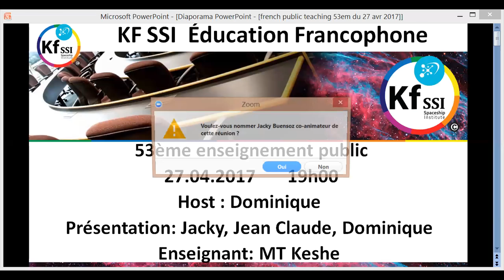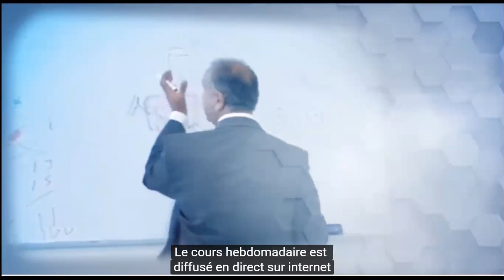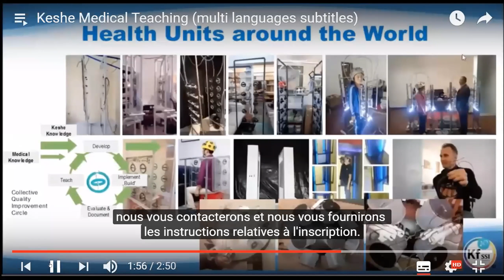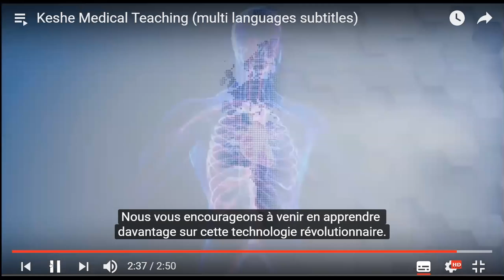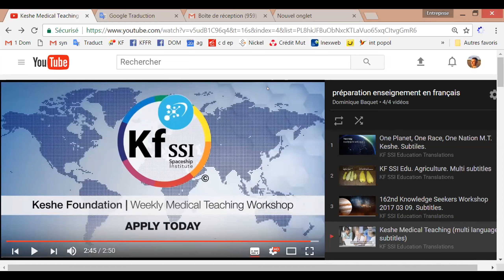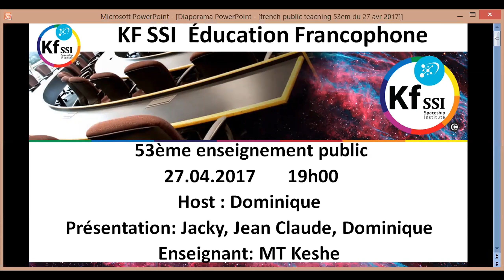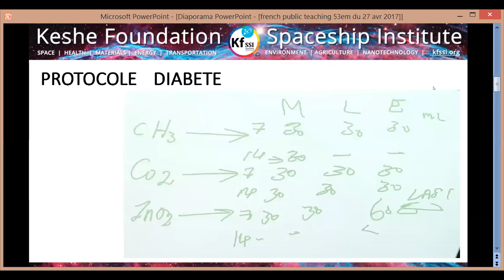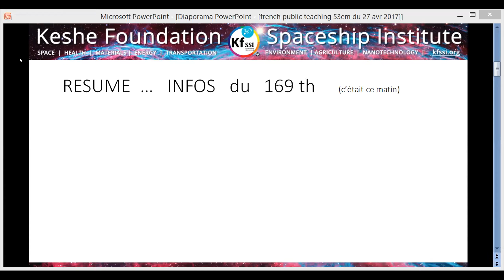2017 04 27 PM Public Teaching in French - Enseignements publics en français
Student Application Form in French (available soon)